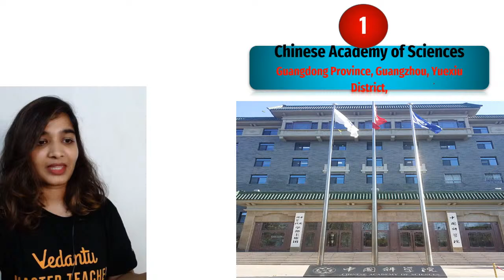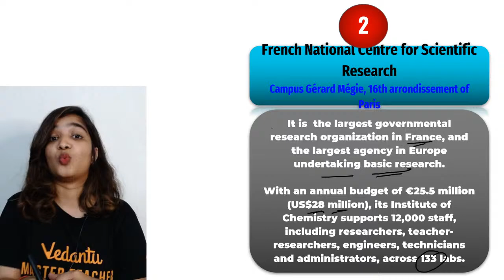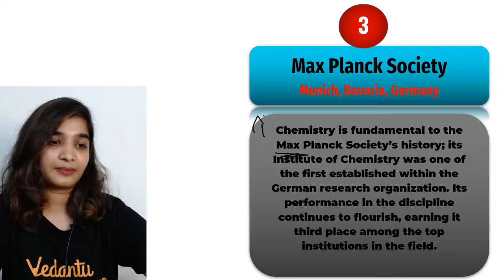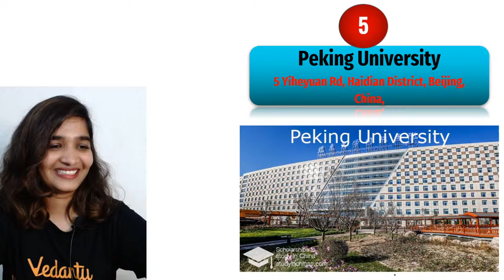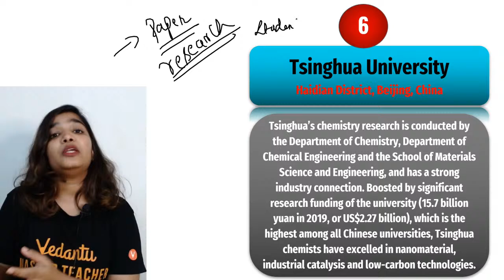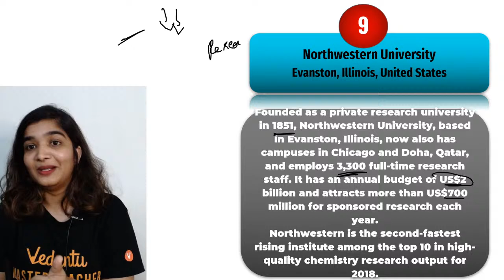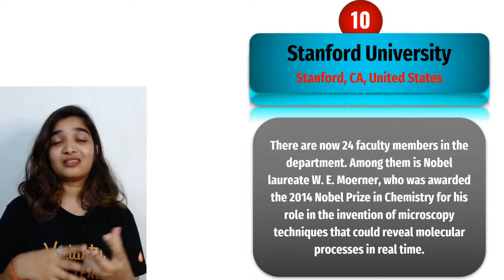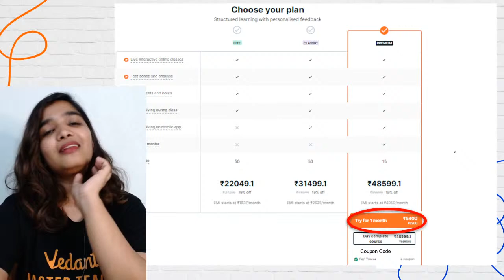Top 10 Chemistry Research Institutes | Top 10 Series | Surabhi Ma'am | Elementary Chemistry Vedantu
In this video, Surabhi Ma'am will discuss the Top 10 Chemistry Research Institutes in the "Top 10" Series and this should clear all your doubts regarding Chemistry Research Institutes and guide you to choose the best path to have your dream career in the field of chemistry. If you are preparing for  Best and Top science examinations then this video will help you to find which are Top 10 Chemistry Research Institutes that you should go to.

👩‍💻Chat With Master Teachers Surabhi Ma'am and Divyasha Ma'am directly now by using the telegram link: ➡️

✅ Important Playlist to watch to know Periodic Table Tricks and Periodic Table Song: ➡️

Some feel chemistry is difficult, learning chemistry takes time. Don't worry as Surabhi ma'am will teach chemistry in an easy and interesting way. Learn Chemistry Online At Your Own Pace. Start Today and Become an Expert in Days.

I hope you enjoyed this video on Top 10 Chemistry Research Institutes | Top 10 Series | Surabhi Ma'am | Elementary Chemistry Vedantu.

👉JEE and NEE foundation free online class
👉Interactive Session
👉Class 9 & 10 Chemistry
👉NTSE Preparation

See you in the next session with more interesting content. Have a nice day!😊Stay home and stay safe withme.